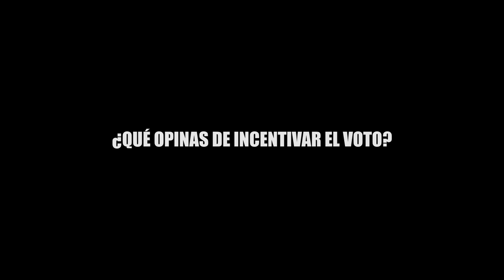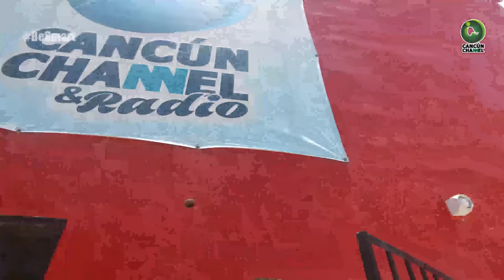¿QUÉ OPINAS DE INCENTIVAR EL VOTO?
¿QUÉ OPINAS DE INCENTIVAR EL VOTO?, sondeo realizado por ¡NO TE CALLES! y te sorprenderás de las respuestas de los cancuneneses.